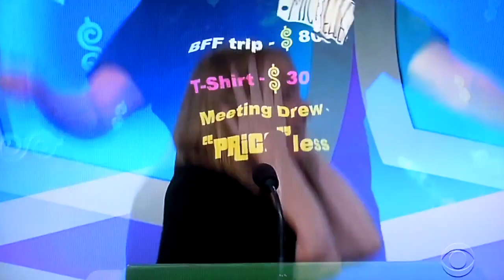The Price is Right - Showcases - 12/10/2018